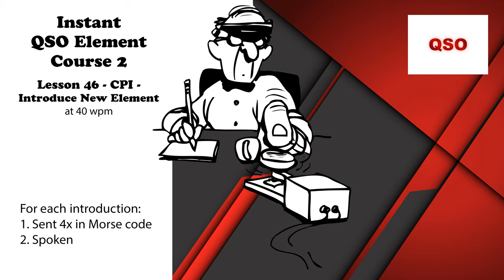Course 2 - Lesson 46 - CPI - Introduce New Element